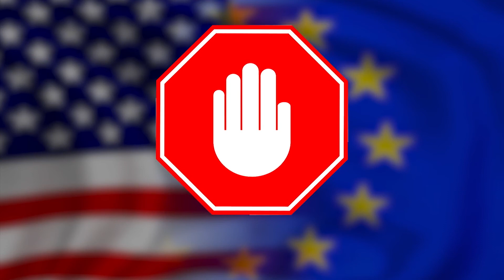Eurofocus S1 : TAFTA, solution anti crise?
Une création originale de 2 Caps Production / 2017
Journaliste / Christine Boos
Motion Design / Sylvain Drouilly
Diffusion / France Info